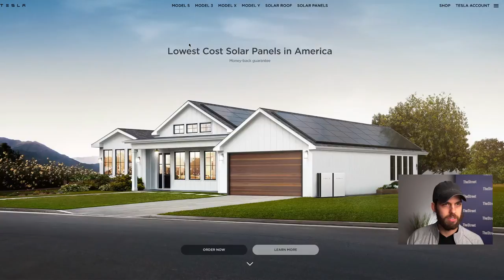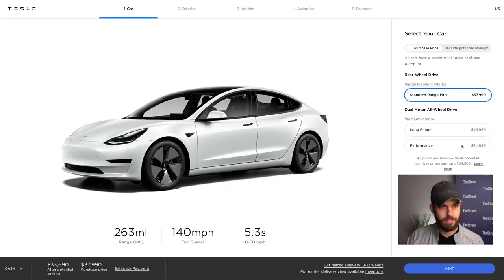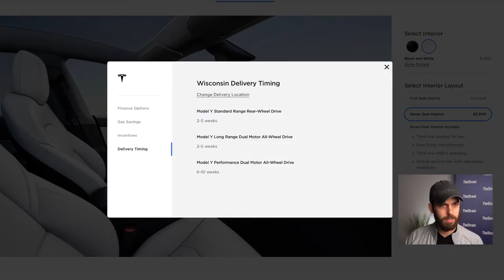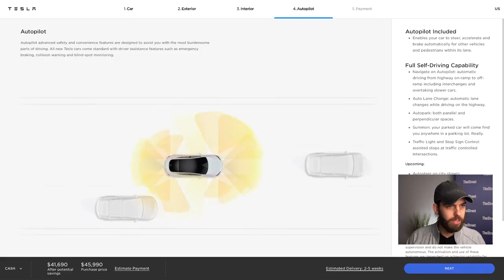Model Y Leaked 7-Seat Photos + Standard Range Launch (Tesla Daily)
➤ Tesla has released the standard range Model Y and the 7-seat configuation, live discussion and unreleased interior photos

0:00 Standard Range Model Y
5:26 7-seat interior photos
11:29 Closing thoughts on SR Model Y